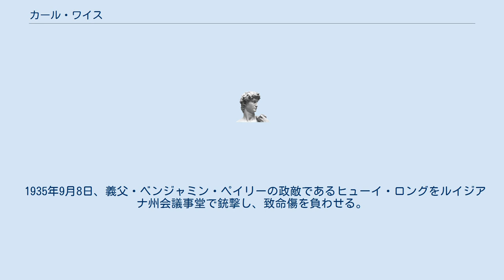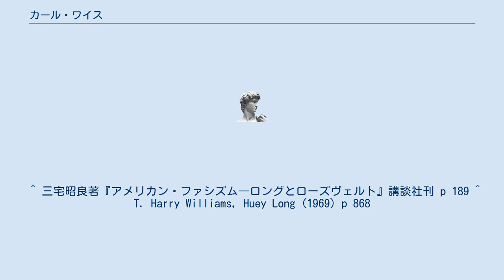カール・ワイス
カール・オースティン・ワイス（Carl Austin Weiss, 1906年12月6日 - 1935年9月8日）は、ルイジアナ州の医者。
政治家ヒューイ・ロングを暗殺したと言われている。
 ルイジアナ州バトンルージュ生まれ。
父親はババリア（バイエルン）からの移民。
1925年にルイジアナ州立大学で学士を取得。
その後オーストリアのウィーンで大学院生活を過ごした後、ニューヨーク市の病院に研修生として来る。
 1932年にはルイジアナ・メディカル・ソサエシティの理事になり、1933年にはキワニス・クラブの一員になる。
 1935年9月8日、義父・ベンジャミン・ペイリーの政敵であるヒューイ・ロングをルイジアナ州会議事堂で銃撃し、致命傷を負わせる。
その際ロングのボディーガード達に応射され、62発被弾して、すぐに射殺された。
遺された家族のうち、妻と他の家族は彼の罪を受け入れたが、ワイスの両親は若き頃の幸せそうな彼の姿からみて彼がそのようなことをする人間ではないと思い罪を受け入れなかった。
ロングも2日後の9月10日に死去した。
 ^ 三宅昭良著『アメリカン・ファシズム―ロングとローズヴェルト』講談社刊 p 189 ^ T. Harry Williams, Huey Long (1969) p 868